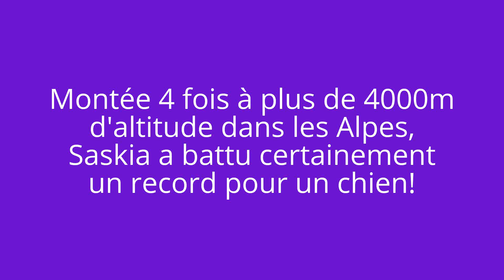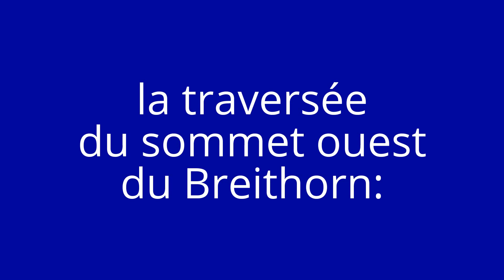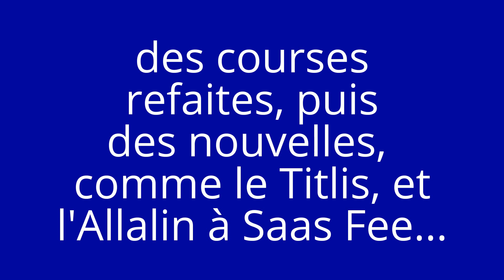Saskia, jolie chienne Huskie et grande alpiniste!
Les excursions avec Saskia et Jiro se sont déroulées toutes sur un seul jour, les chiens n'étant en principe pas admis dans les cabanes de haute montagne; d'autres vidéos sont consacrées aux courses effectuées avec ces chiens de neige:

LA MUSIQUE ACCOMPAGNANT CETTE VIDEO A ETE SUPPRIMEE LE 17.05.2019